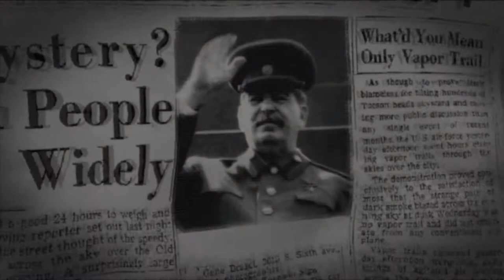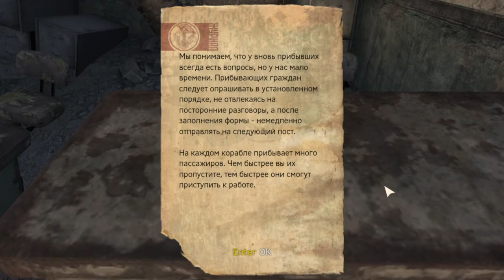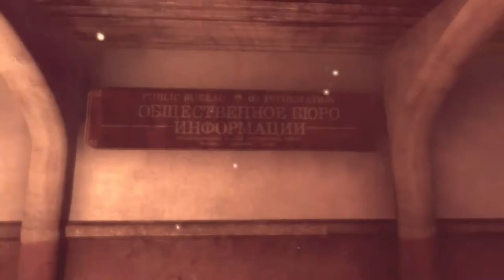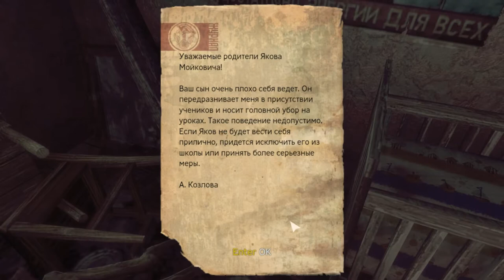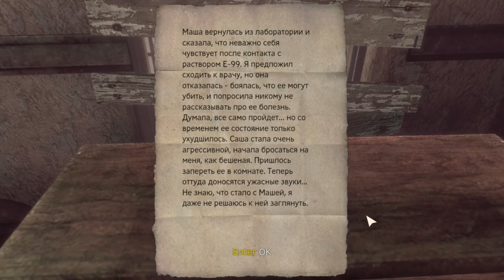Singularity Прохождение на сложном # 1 Прибытие на Каторгу 12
Singularity (стил. SIИGULAЯITY, с англ. — «Сингулярность») — компьютерная игра, научно-фантастический шутер от первого лица, разработанный американской компанией Raven Software и издан компанией Activision 25 июня 2010 года для ПК (Microsoft Windows) и консолей Xbox 360 и PlayStation 3.

Игра представляет собой шутер с элементами хоррора. Разработчики создали уникальный мир Каторги-12 на проклятом острове. Мрачную атмосферу создают непрерывные техногенные катастрофы, свидетелем которых на протяжении всей игры становится главный герой. Перед нами в виде призраков возникают образы людей, которые обречены на гибель. Весь остров населен монстрами, противостоять которым пытались выжившие люди. Элемент Е-99 разрушает колонию внезапными выбросами радиации и канцерогенным влиянием на людей. Некоторые из них гибнут на наших глазах, о судьбе других можно узнать из аудиозаписей и дневников. Обычно рядом с такими нитями в прошлое лежат искаженные агонией мумифицированные трупы.

До самого финала игры можно увидеть стёршиеся от времени угрожающие и предостерегающие надписи. Часть из них несёт полезную информацию, большинство похожи на неразрешимые загадки, ответ на которые — аномалия, происходящая со временем и пространством на Каторге-12. Главный герой постоянно перемещается между 1955 и 2010 годами, пытаясь изменить историю и параллельно убеждаясь, что сингулярность предполагает единство времени и пространства. Однажды начавшийся научный эксперимент разрушает обычный ход времени.

Погружение в советскую атмосферу обеспечивает псевдокириллица (в английской версии на ней выполнены все названия миссий и предметов в подсказках), агитационные плакаты, а также изображения красных звёзд, Ленина и Сталина. Первое, что видит игрок в начале игры — огромный серп, возвышающийся из-под воды. Кириллицей выполнены большинство слов, написанные на различных поверхностях, часто не по правилам русского языка.

Сюжет

После второй мировой войны единственной мировой державой, обладающей ядерным оружием, были США. Чтобы СССР остался сверхдержавой в борьбе за доминирование на мировой арене, Сталин подготовил ответный ход. Советская экспедиция по поиску месторождений урана обнаружила залежи Элемента-99 (Е-99) (по ошибке названный Гольмием) на небольшом необитаемом острове около полуострова Камчатка. Под руководством учёного Виктора Барисова на острове основали научный комплекс Каторга-12. За свои исследования Барисов был награждён орденом Ленина. Хрущёв, сменивший Сталина, приказал ускорить испытания Е-99. Однако вещество оказалось нестабильным, и в результате катастрофы на острове никто не выжил. СССР засекретил все упоминания о Каторге-12 и закрыл проект.

В 2010 году американский спутник-шпион обнаружил радиоактивный выброс в районе Охотского моря. Обеспокоенные молчанием Москвы и опасаясь повторения Чернобыля, в подозрительный район направляется разведгруппа Морской пехоты США. В числе бойцов — Натаниэль Ренко, являющимся протагонистом игры, и его друг Девлин.